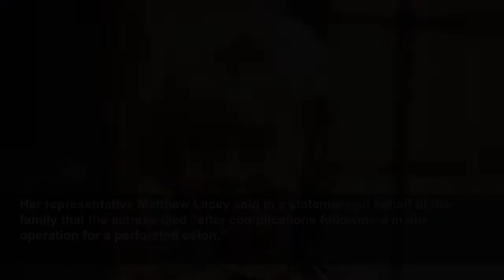Grange Hill headmistress Mrs McClusky star Gwyneth Powell's cause of death revealed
Actress Gwyneth Powell died aged 76 last Thursday in Brighton and her representative has released a statement on behalf of her family sharing the actress's cause of death...
OK! (UK)
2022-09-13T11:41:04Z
Queen Elizabeth II dies at the age of 96
Prince William, Kate, Harry and Meghan read tributes
King Charles III: Principal Proclamation declares new monarch
Married At First Sight UK: April gets emotional over truth or dare
This Morning: Clodagh shows off her homemade garden pub
Married at First Sight: Adrian sings for Thomas
Queen Elizabeth II's coffin is carried inside holyroodhouse
Queen: EastEnders pays special tribute to monarch
Her representative Matthew Lacey said in a statement on behalf of the family that the actress died “after complications following a major operation for a perforated colon.”
She died in Brighton and the statement added: “She passed away peacefully, with her husband (Alan Leith) and niece at her bedside.
“Gwyneth will be greatly missed by her adoring family and friends along with her many fans from multiple TV appearances.”
Tributes to the actress poured in across social media, with one posting on Twitter: “So sad to hear the loss of Gwyneth Powell AKA Mrs McClusky, what a wonderful lady and will be missed by so many, she was a massive part of my childhood, sleep well Gwyneth xxx."
“RIP Gwyneth Powell: Mrs McCluskey off of Grange Hill but like a lot of actors well known for one role she was bloody ace in loads more (dating right back to The Guardians in 1971!!!). Terrific to see her still going strong in recent shows. Proper TV legend and a fine actress,” added another.
A third wrote: “Somewhat overshadowed by the death of the queen, we also lost the iconic Gwyneth Powell - the legendary Mrs McCluskey from Grange Hill, and, in a somewhat cosier role, the mother of Greg Davies in the immortal Man Down [black heart emoji].”
Gwyneth was born in Manchester on 5 July 1946 and landed her first major television role in the 1971 London Weekend Television dystopian drama series The Guardians.
Her career quickly reached new heights after she was cast in the BBC children’s series Grange Hill, about life in a comprehensive school.
She played the tough but fair headmistress Bridget McClusky for a decade until requesting she be written out, as she wanted to pursue other roles.
Her other credits included Heartbeat, Holby City and Father Brown, and in 2013 she was cast as the mother of Welsh comic Greg Davies’ character in Channel 4 comedy Man Down.
Powell also appeared on stage, adapting E. M. Delafield's Diary of a Provincial Lady into a a self-financed one-woman show, which debuted in Edinburgh. She also appeared in Arsenic and Old Lace at the Salisbury Playhouse.
She was married to fellow actor Alan Leith.